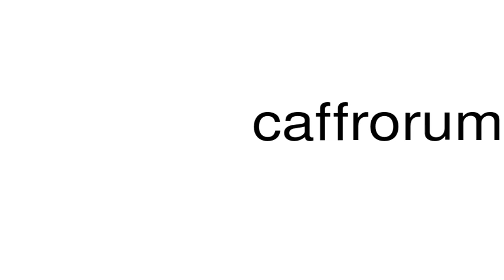How to pronounce caffrorum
This is a satire channel. This is a satire channel. How to pronounce the word caffrorum.